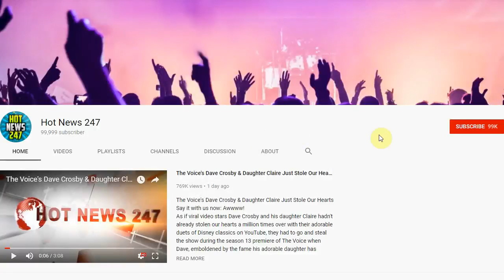Reports Say Barack And Michelle’s First Netflix Show May Be About Trump’s...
Reports Say Barack And Michelle’s First Netflix Show May Be About Trump’s Disastrous...
Rumors are swirling that the first project the Barack and Michelle Obama produce for Netflix will be an in-depth series of the catastrophe that currently is our federal government.